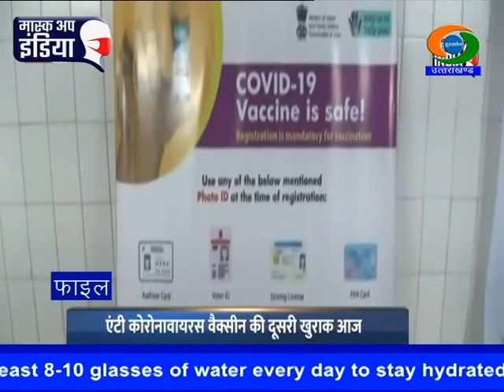Chief Minister reviewed the status of Covid-19 in Uttarakhand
मुख्यमंत्री तीरथ सिंह रावत ने शासन के वरिष्ठ अधिकारियों के साथ वीडियो कान्फ्रेंसिंग के जरिए प्रदेश में कोविड-19 की स्थिति की समीक्षा की। मुख्यमंत्री ने कहा कि उत्तराखण्ड शत-प्रतिशत कोविड वैक्सीनेशन करने वाला राज्य बने, इसके लिए फूलप्रूफ प्लान तैयार किये जाएं। मुख्यमंत्री ने गांवों में रह रहे वृद्धजनों की विशेष चिंता करते हुए कहा कि ग्रामीण  स्तर पर भी वैक्सीनेशन की पूरी व्यवस्था की जाए। उन्होंने निर्देश दिए कि वैक्सीनेशन में किसी तरह की ढ़िलाई न बरती जाए। मुख्यमंत्री ने टेस्टिंग, ट्रेकिंग और ट्रिटमेंट पर विशेष ध्यान देने की बात को दौहराया। कोरोना के बढ़ रहे मामलों पर चिंता जाहिर करते हुए मुख्यमंत्री ने लोगों से मास्क पहनने, सोशल डिस्टेंसिंग का पालन करने के साथ ही जनजागरूकता के लिए फिर से अभियान चलाए जाने की बात कही। उन्होने कहा कि जो लोग मास्क न पहने,ं और सोशल डिस्टेंसिंग न रखें, उनका चालान किया जाए। इसके अतिरिक्त मुख्यमंत्री ने कोविड से होने वाली हर मृत्यु का आडिट किए जाने के साथ ही डेथ रेट कम करने के लिए बेस्ट ट्रीटमेंट प्रोटोकोल का पालन करने के निर्देश दिए। कुम्भ के दृष्टिगत मुख्यमंत्री ने कहा कि हरिद्वार, देहरादून, टिहरी और पौड़ी गढ़वाल जिले विशेष तैयारी करें और टैस्टिंग में तेजी लाएं। साथ ही बॉर्डर पर चेकिंग स्थलों पर पानी, शौचालय आदि की पर्याप्त व्यवस्था हो। मुख्यमंत्री ने 60 वर्ष से अधिक उम्र के 88 प्रतिशत लोगों का वैक्सीनेशन करने पर उत्तरकाशी जिला प्रशासन की प्रशंसा की और अन्य जिलों से इससे सीख लेने को कहा।